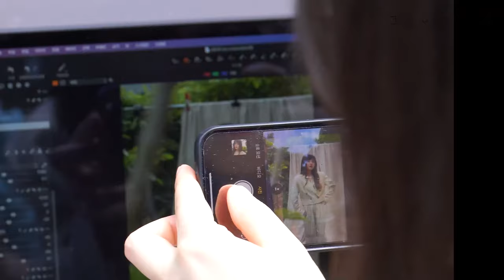Ku Hye Sun Photo shoot for Woman Sense Magazine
Credit @studiokuhyesun